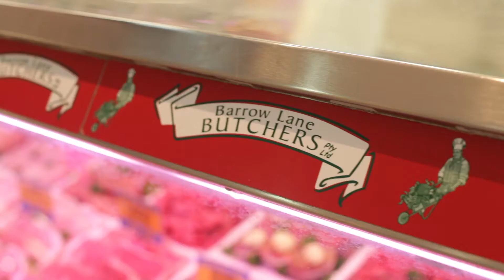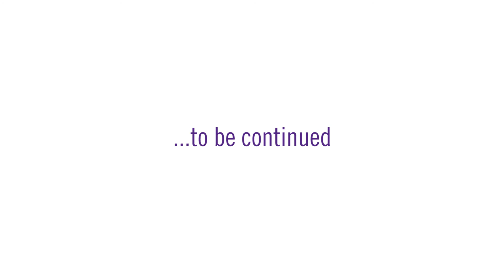Meet your Fresh Food Faces: Barrow Lane Butchers Brookside